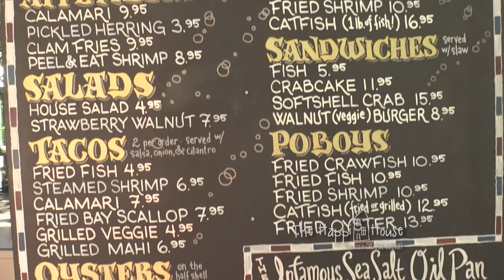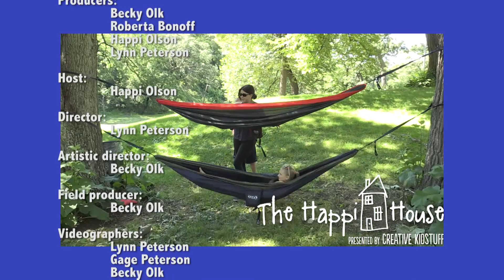Minnehaha Falls The Happi House Episode 314